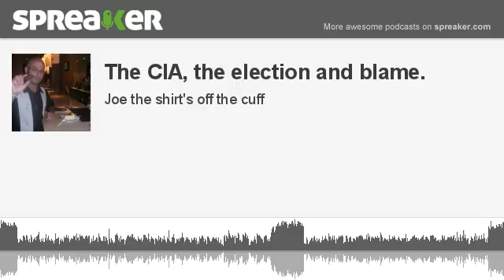The CIA, the election and blame. (made with Spreaker)